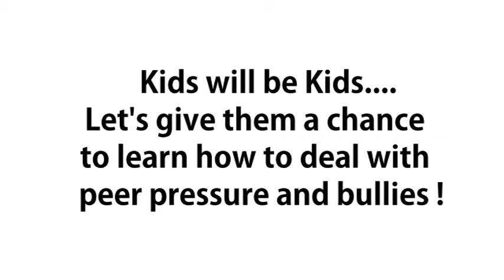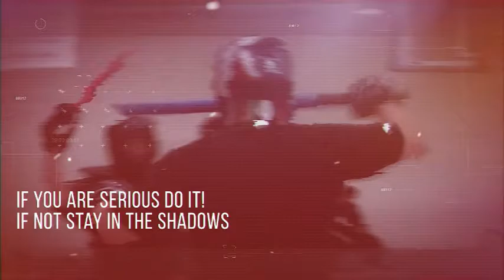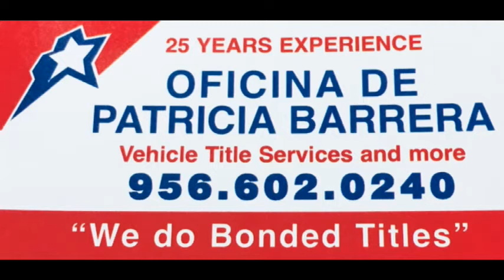GLOVES OFF with Professeur Buitrón show 322# with Victor Vidaurri Powerlifting comp